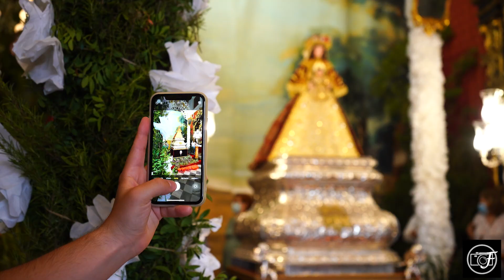VENERACIÓN NUESTRA SEÑORA DEL ROCIO - SANLÚCAR DE BARRAMEDA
Solemne Veneración en honor de Nuestra Señora del Rocío de la Hermandad Filial del Rocio de Sanlúcar de Barrameda.

8 de Junio - 13 de Junio de 2021.

Capilla de San Jorge.

Video y Montaje: Javier Franco Salazar